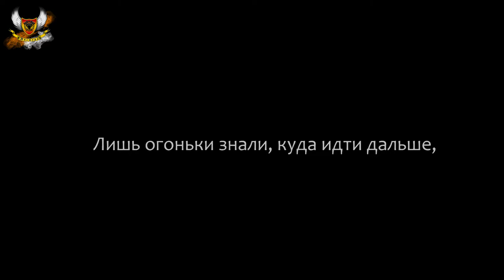Ori and the Will of the Wisps - Прохождение # 20 - Кволок - Проходим вместе)